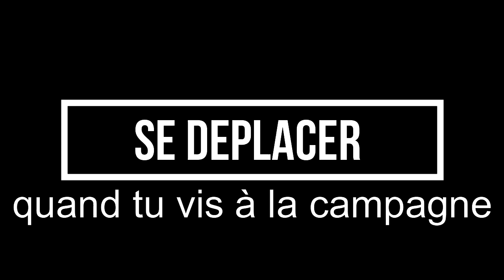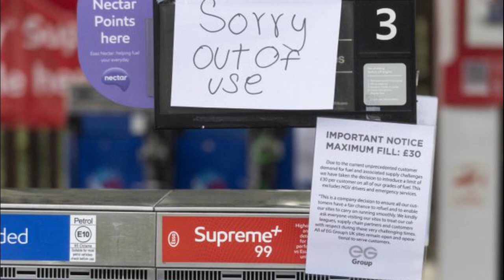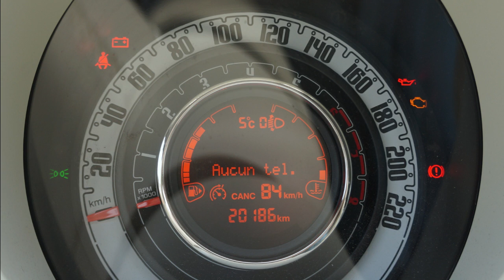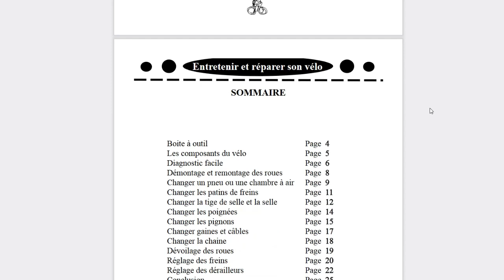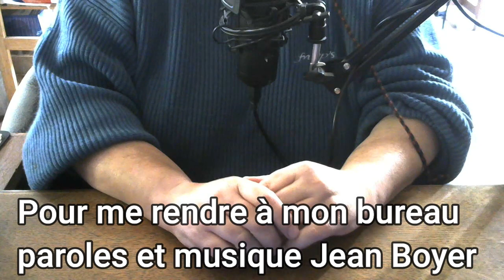comment se déplacer sans voiture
Quelles stratégies peut-on envisager quand on vit à la campagne et que les pompes sont à sec ?
Je vous livre ici mon plan B.

Lien vers le PDF entretenir et réparer son vélo

Lien Amazon jerrican 10 l

Cher public, cette vidéo est un divertissement gratuit que je vous offre avec joie.
Elle a  cependant nécessité les étapes suivantes :
- écriture
- tournage,
- dérushage,
- montage,
- mise en ligne.

Le temps de visionnage pour vous est de 9 minutes mais de travail pour moi est de 4 h 00.
Si vous le souhaitez, vous pouvez me soutenir de différentes façons comme, liker, commenter et partager mais aussi par :

🎧MON MICRO CASQUE Corsair HS35
🎥MON APPAREIL PHOTO Sony DSCH300

Par avance merci à celles et ceux qui feront un geste.